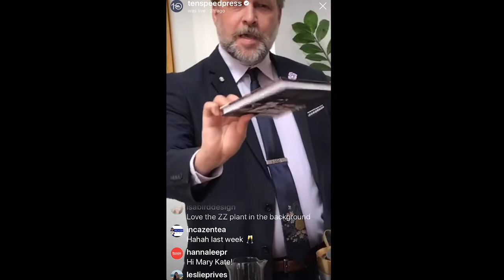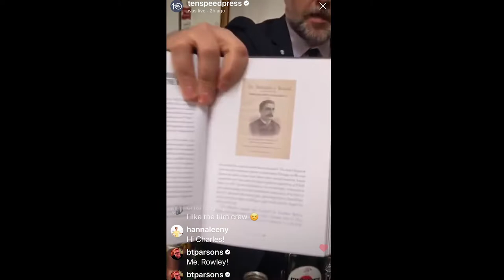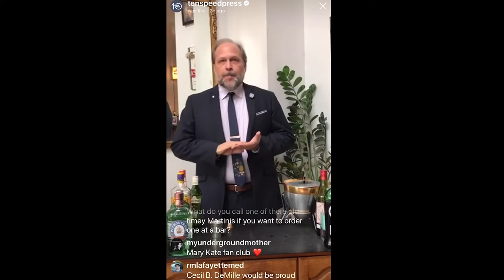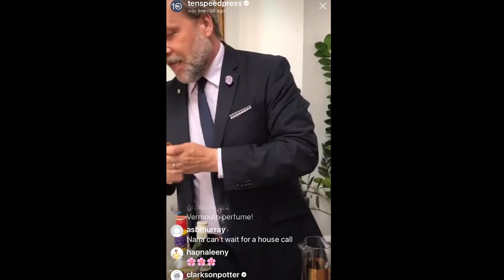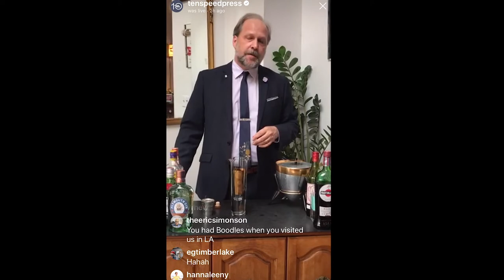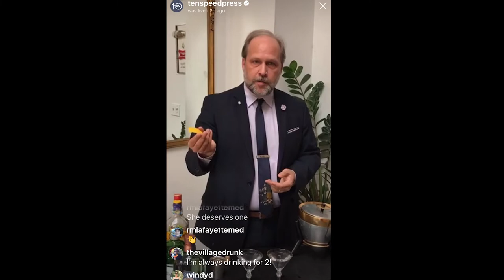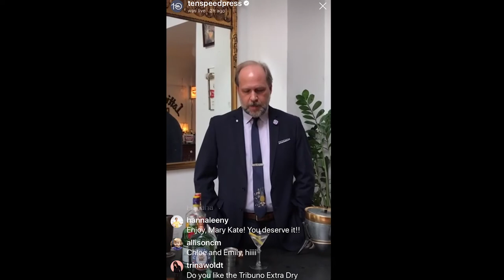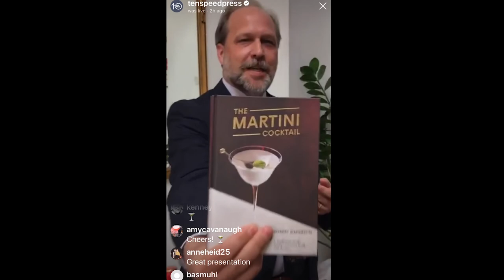Random House Happy Hour: How to make expert martinis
Robert Simonson, author of THE MARTINI COCKTAIL, discusses this iconic drink, demonstrates a few variations, and addresses the age-old question: Shaken or stirred? Pour yourself a drink at Random House’s virtual Happy Hour, as our favorite bartenders and sommeliers discuss their favorite quarantine cocktails and how to keep our spirits up.

Check out upcoming Random House Happy Hour videos and other virtual events by signing up for our e-newsletter